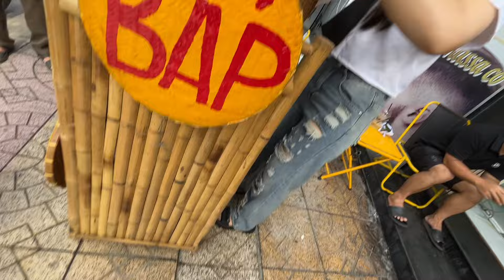Quá Bất Ngờ: Hoa Hậu Bán Xôi Tuyên Bố “ Tuyển Chồng” phụ giúp bán xôi mỗi ngày